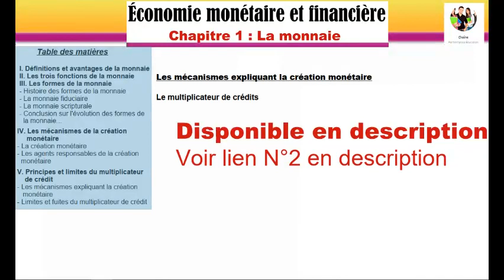La création monétaire (économie monétaire et financière)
La masse monétaire :partie 2 (Les contreparties de la masses monétaires et les agrégats de placement
Chapitre 2 : Les théories de la monnaie